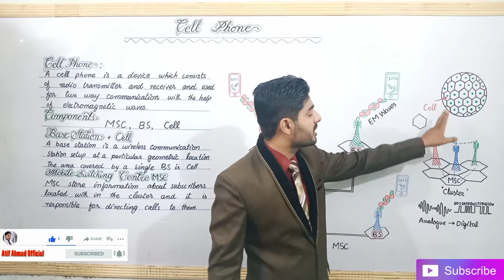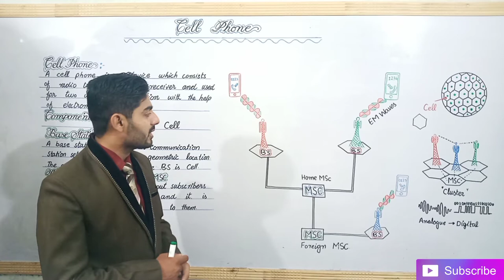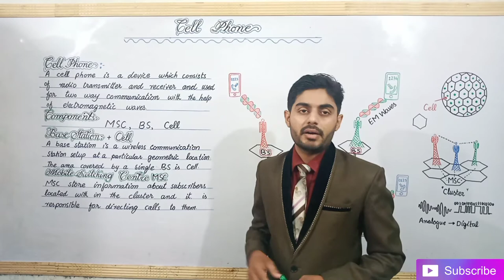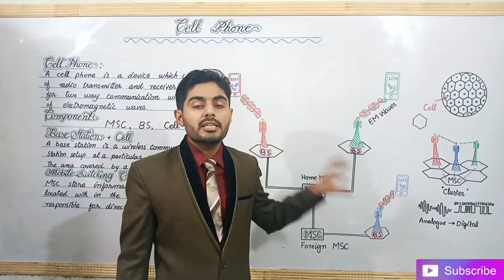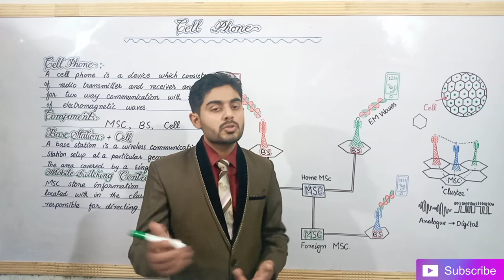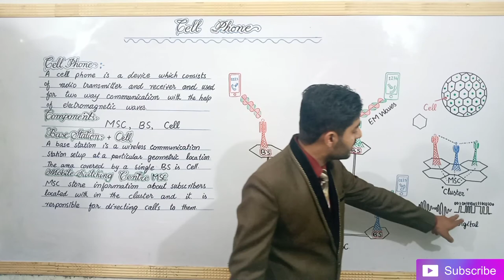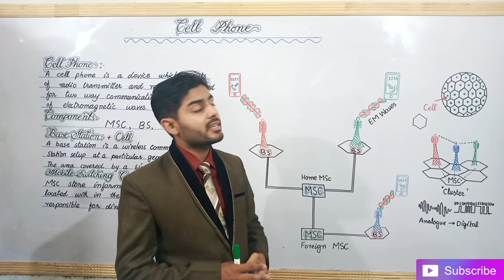Cell phone class 10 | 10th class physics ch 17 cell phone | transmission of radiowaves through space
17.5 TRANSMISSIONS OF RADIOWAVES
 THROUGH SPACE
Electrical signals representing information from a
microphone, a TV camera, or a computer can be sent from
one place to another place using either cables or radiowaves.
Information in the form of audio frequency (AF) signals may
be transmitted directly by cable. However, in order to send
information over a long distance, it has to be superimposed
on electromagnetic waves.

electrical signals through microphone. These electric signals
are then fed into the transmission antenna which consists of
two metal rods. Signals falling on the transmission antenna
oscillate the charges which then emit these electrical signals
in the form of electromagnetic radiowaves.
At the receiving end, the receiver selects and amplifies the
modulated signal. The demodulator then extracts the
information signal and delivers it to the receptor. Radio
transmission and receiving system is shown in Fig. 17.4.
FAX MACHINE
Telefacsimile's or Fax machines (Fig. 17.5) are must for many
businesses around the world. A fax machine basically scans a
page to convert its text and graphic into electronic signals and
transmits it to another fax machine through telephone line.
The receiving machine converts the signals and uses a printer
(usually built in) to create the copy of the message that was
sent.
CELL PHONE
Radio technology is applied in mobile phone (Fig. 17.6). It is a
type of radio having two way communications. A cell phone
carries a radio transmitter and a receiver inside it. It sends
and receives the message in the form of
1. cell phone class 10
2. 10th class physics chapter 17 cell phone
3. working of cell phone
4. cell phone sabaq
5. cell phone in urdu
6. cell phone in hindi
7. cell phone haytham
9. cell phone academy
10. cell phone foundation
11. cell phone base
12. cell phone Indian lecture
13. cell phone Pakistani lecture
14. cell phone 10th class physics
15. cell phone o level
16. cell phone easy explanation
17. how a cell phone works ?
1. Information and communication Technology class 10
2. Computer based information systems CBIS class 10
3. Flow of information class 10
4. Transmission of electrical signal through wire class 10
5. Transmission of radio waves through space class 10
6. Cell phone class 10
7. Transmission of light signal through optical fibre class 10
8. Computer class 10
9. Primary and secondary memory class 10
10. Audio video cassette class 10
11. Magnetic disk class 10
12. Hard disk class 10
13. Compact disk class 10
14. Flash drive class 10